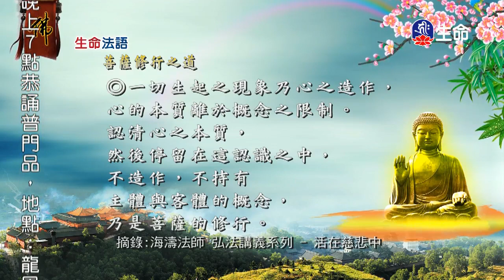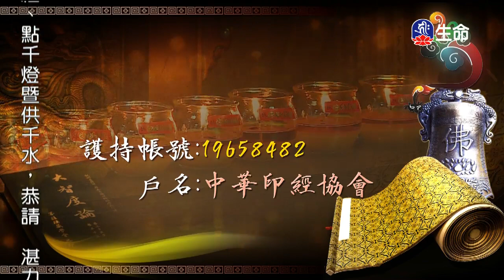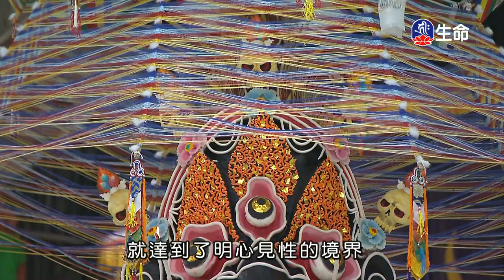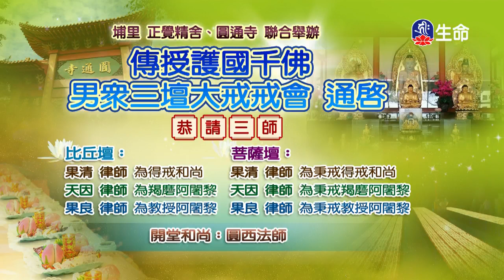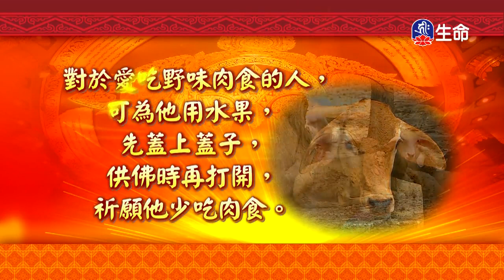生命法語_生命法語(627)